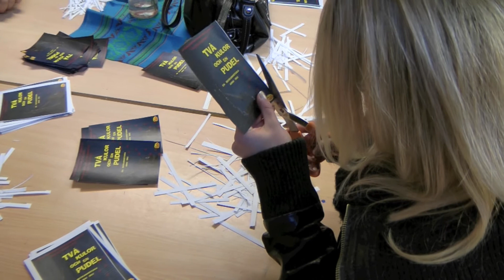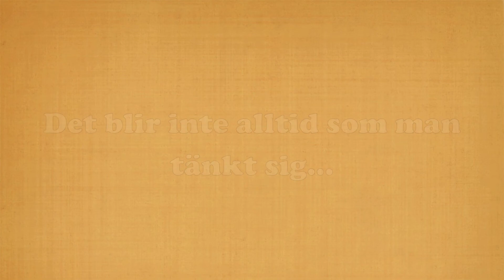5 oktober Mute